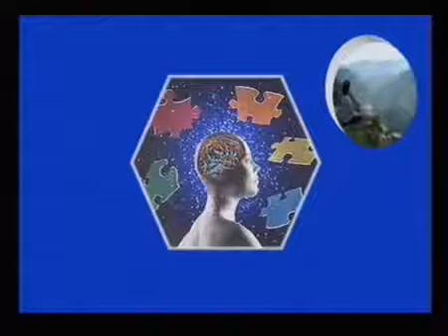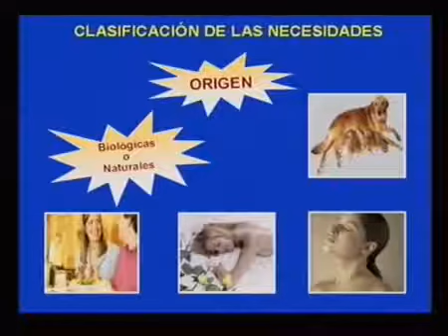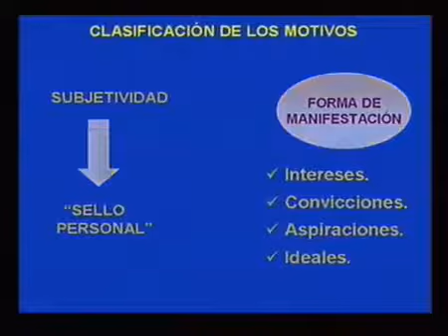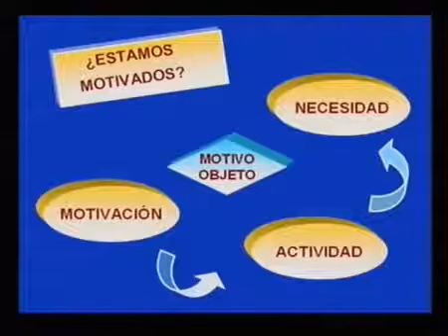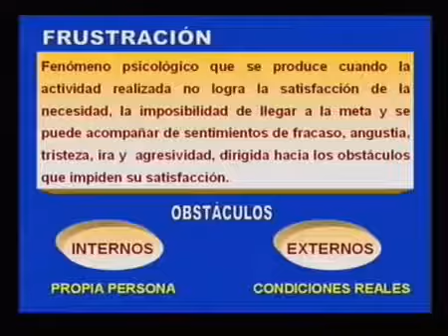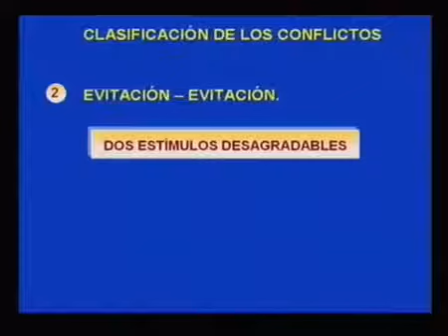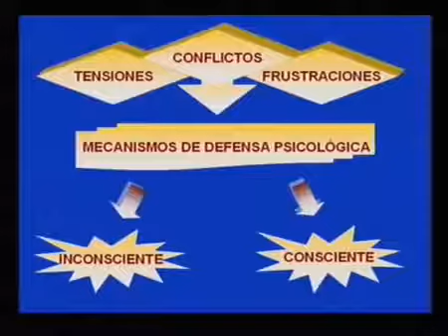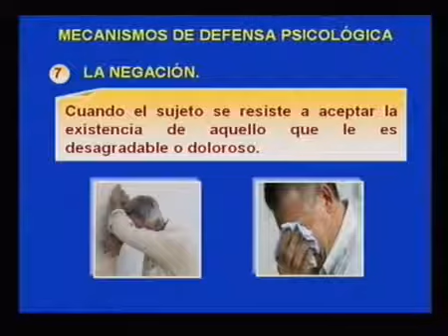PSIQUIS CLASE 4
PROCESOS DINAMICOS DE LA PERSONALIDAD